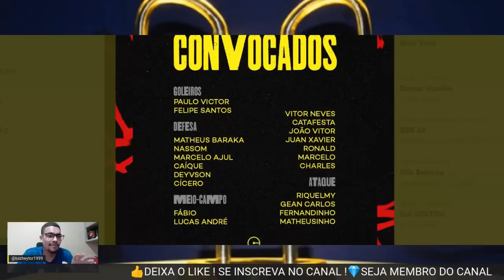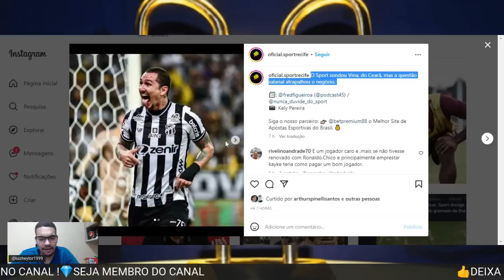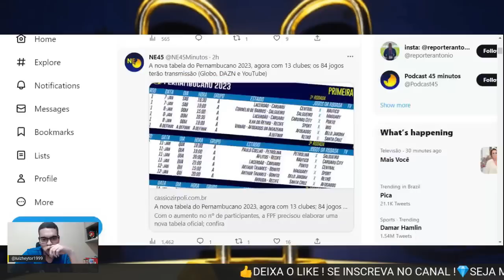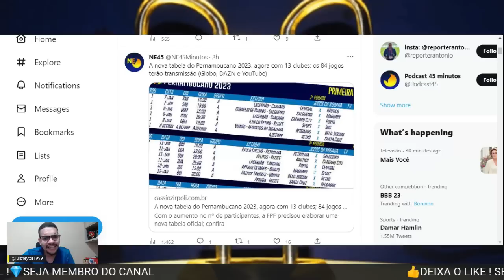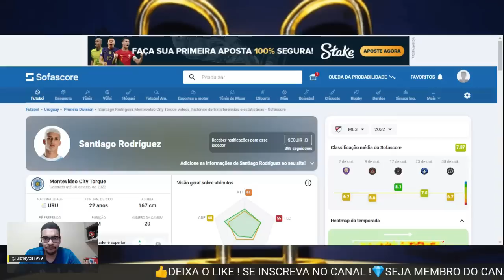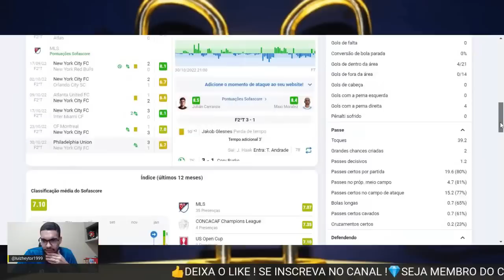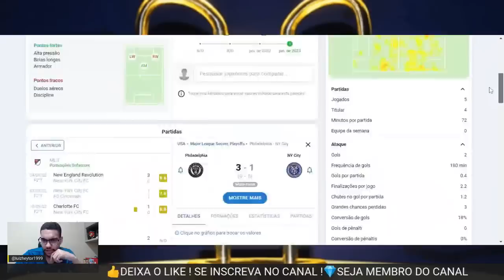❌VINA ESPECULADO NO SPORT | 🔥SANTIAGO RODRIGUEZ NO BAHIA É UM BOM MEIA | JANDERSON NO CEARÁ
Perto de acerto com Ceará, Janderson desembarca em Fortaleza: "Cheguei!"
Atleta pertence ao Corinthians e tem contrato com o clube paulista até

A nova tabela do Pernambucano 2023, agora com 13 clubes; os 84 jogos terão transmissão (Globo, DAZN e YouTube)